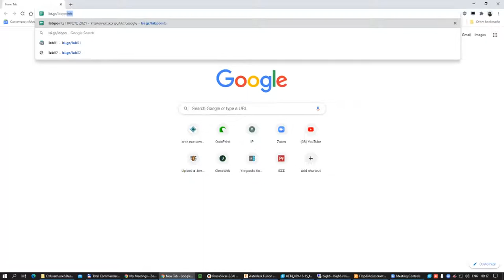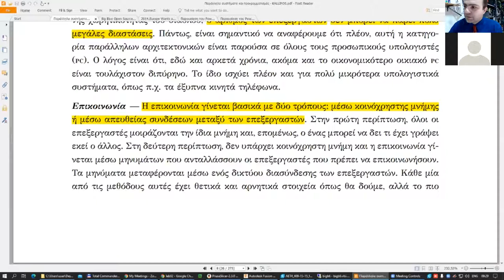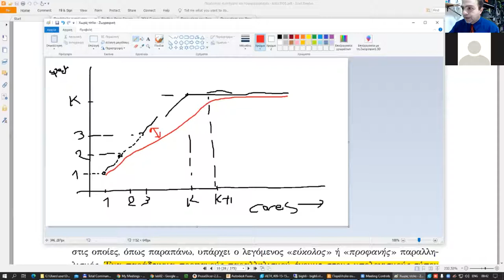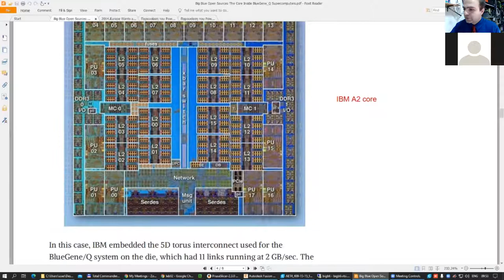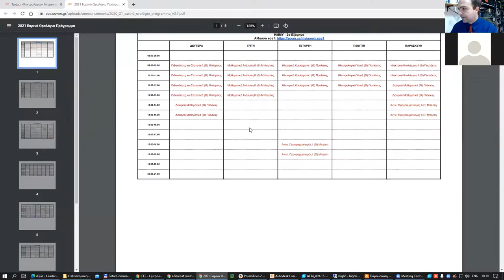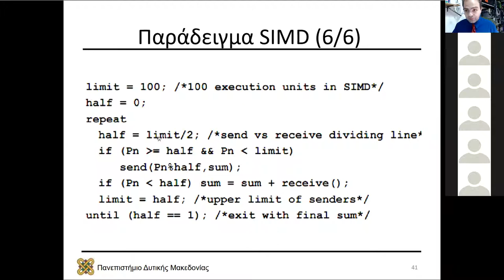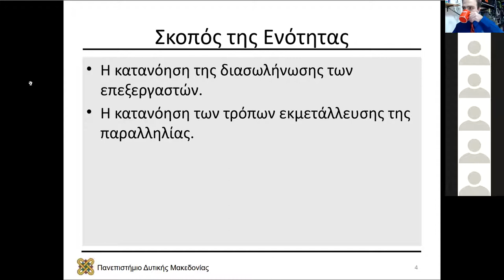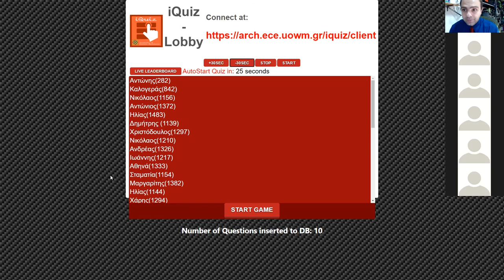2021, Συστήματα Παράλληλης και Κατανεμημένης Επεξεργασίας, ΤηλεΔιάλεξη 03 - Μηνάς Δασυγένης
2021, Συστήματα Παράλληλης και Κατανεμημένης Επεξεργασίας, ΤηλεΔιάλεξη 03 - Μηνάς Δασυγένης